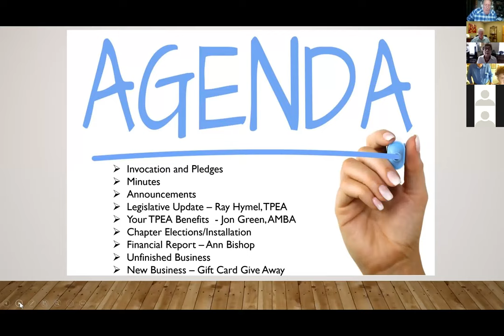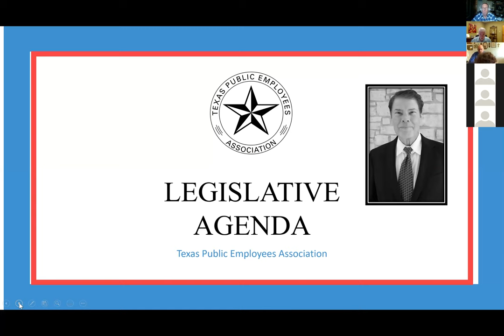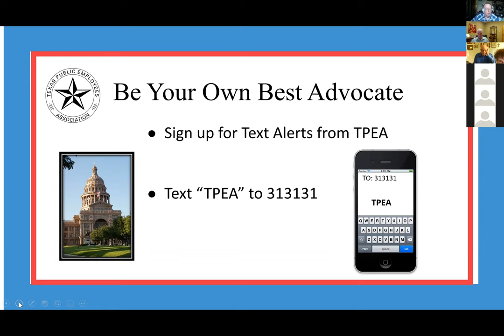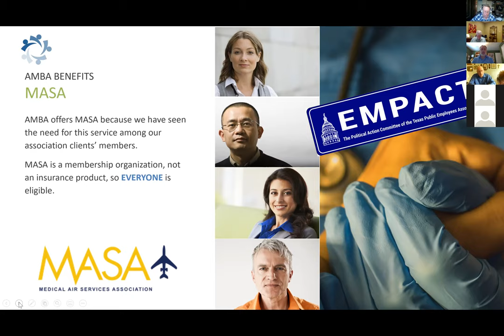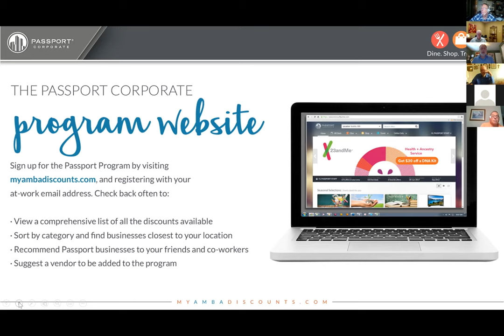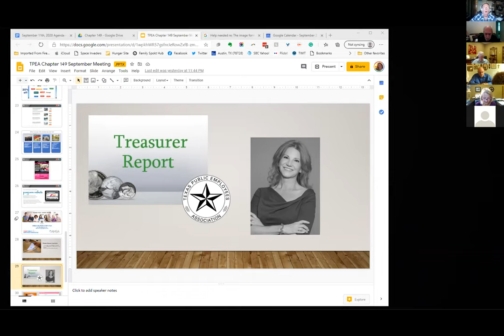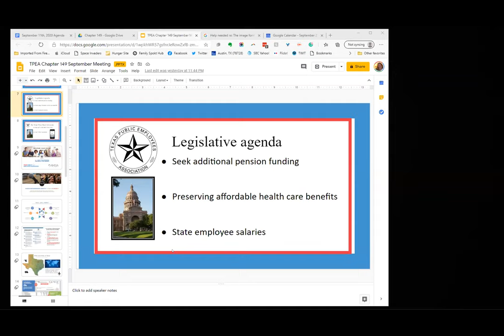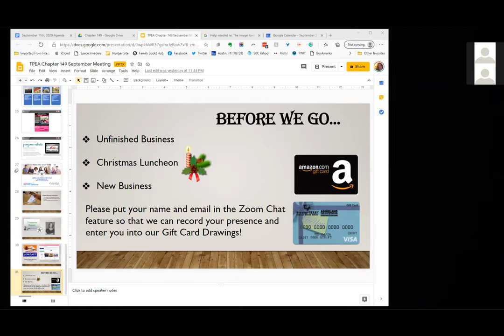Retiree Chapter Meeting 09-11-20